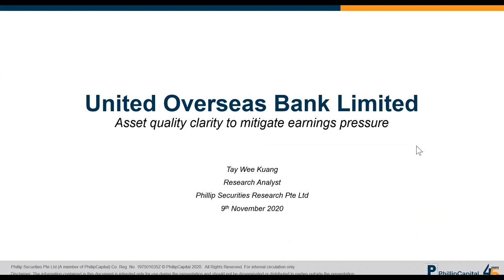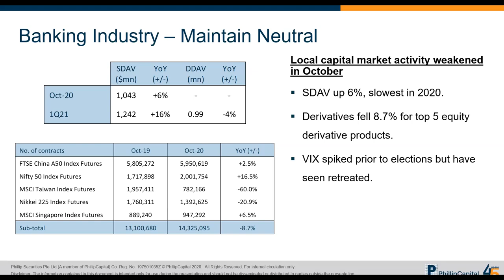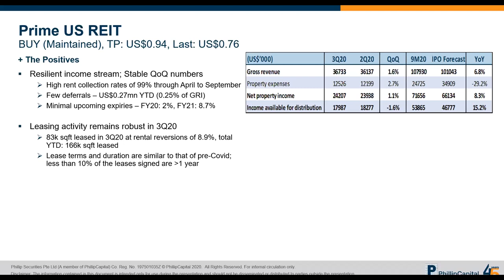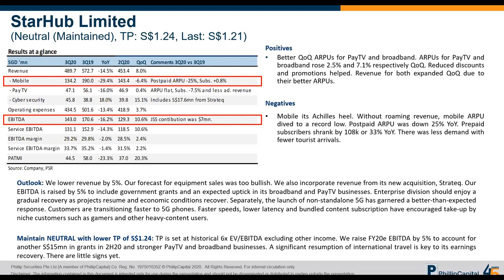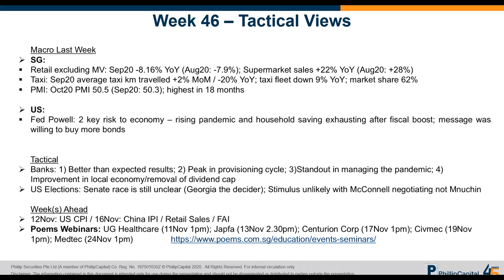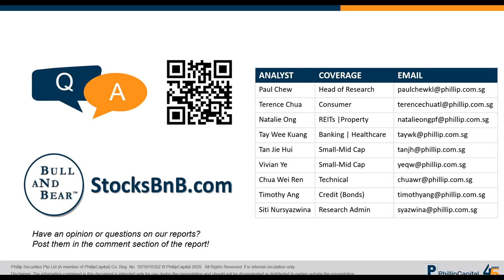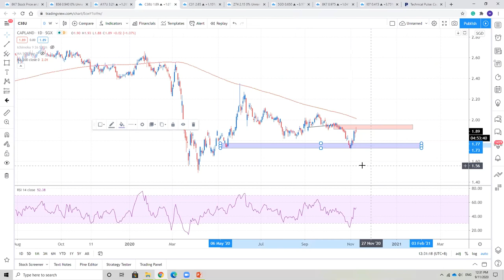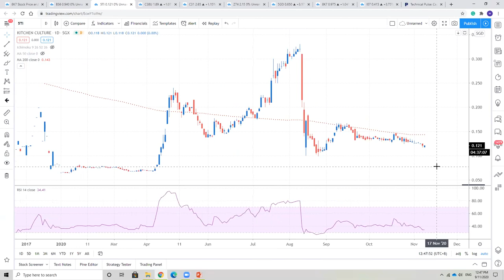Market Outlook: StarHub, Banks & REIT Results, Banking Monthly, Credit Commentary, SG Weekly & more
00:15 United Overseas Bank Limited
03:35 Oversea-Chinese Banking Corp Ltd
06:36 DBS Group Holdings Ltd
09:40 Singapore Banking Monthly
14:15 Frasers Centrepoint Trust
19:29 Manulife US REIT
24:14 Prime US REIT
28:10 Credit Commentary
34:10 StarHub Limited
38:48 UG Healthcare Corp
42:46 Venture Corporation Limited
45:41 Phillip Singapore Weekly
52:30 Q&A

or submit your questions to our Community

Please help us by participating in these two surveys!

With your help, we will have better insight to inform our outlook of the retail and office sectors. We look forward to sharing the results of this survey in the first  issue of PSR's Ground View Newsletter, which will drop in mid-December.

Each survey will take approximately 3 minutes to complete.
Please help us to circulate the surveys as the more respondents we have, the better the representation of the market!